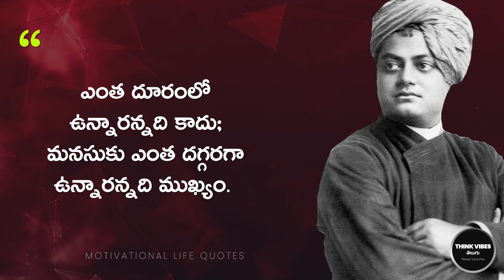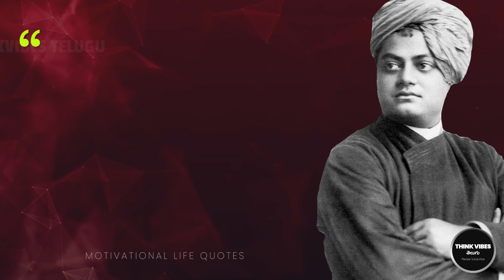Telugu Motivational Quotes | Inspirational Quotes | Life Quotes | Famous Telugu Quotes #26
Motivational Quotes Telugu | Life Quotes | Telugu Quotes | Telugu Vibes | Famous Telugu Quotes

In this video we present you the best Telugu Motivational Quotes.